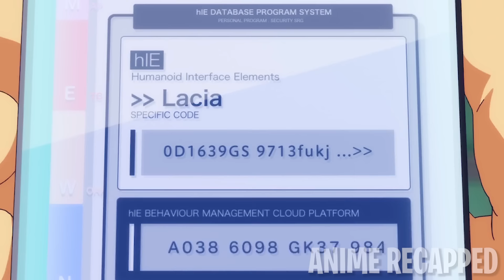Over Powered Human Like Robot Wants Boy To Own Her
In the year 2105, mankind has developed an ultra-advanced AI called Humanoid Interface Elements or hIEs, which are human-like robots that act as public and personal servants. Despite their resemblance to humans, people still see them as mere objects. Arato, however, doesn't share those sentiments as he treats them as equals. One day, he has a chance encounter with a powerful hIE named Lacia, who wants him to own her.

Anime: Beatless